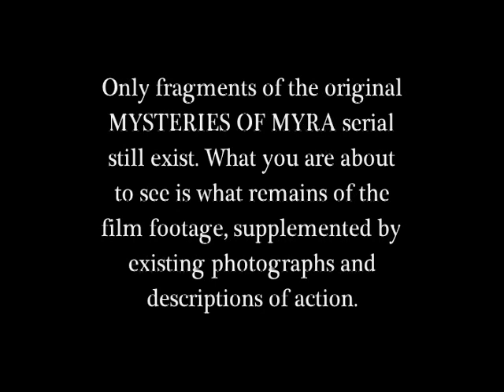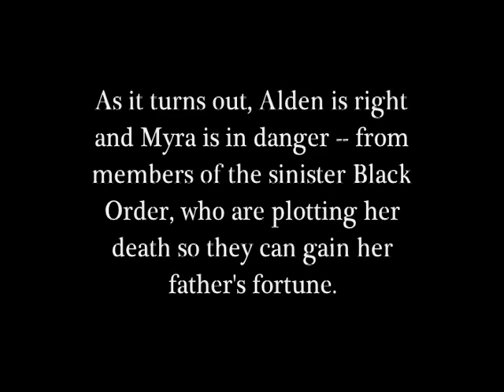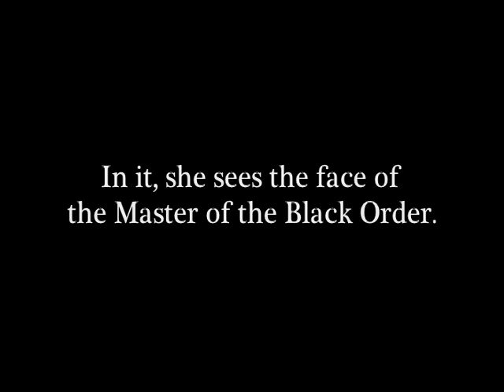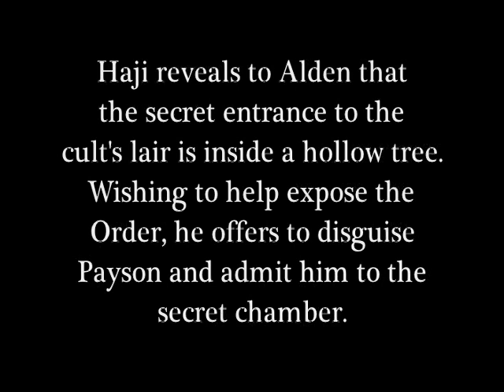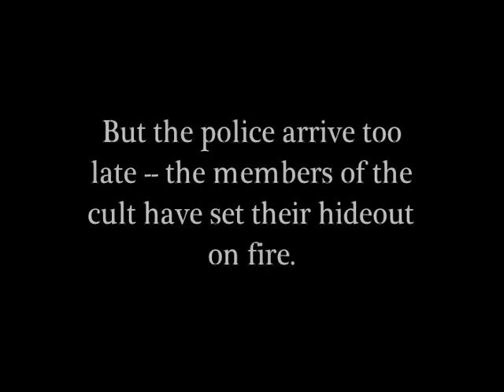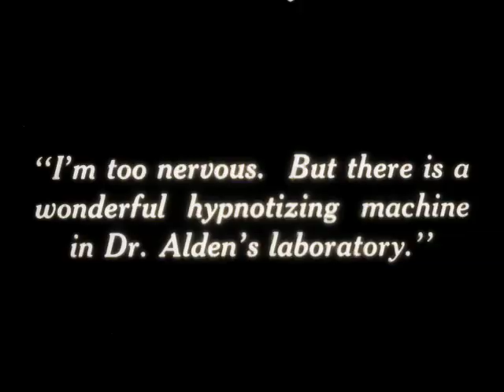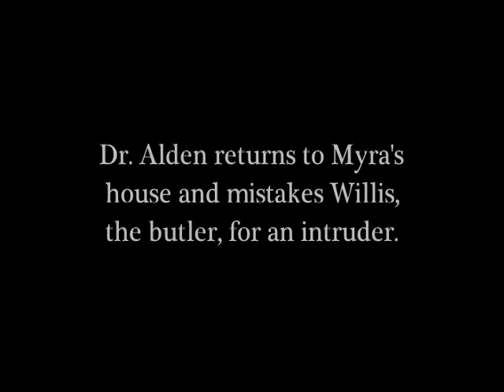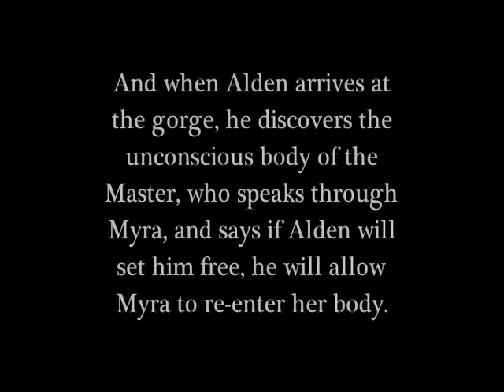THE MYSTERIES OF MYRA Serial Episodes 1-6 Reconstructed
A young woman, Myra Maynard, is marked for death by a devil-cult and her occultist friend Dr. Payson Alden fights to defeat the plans of the malicious Master of the Black Order.

The first "paranormal investigation" film series ever made. Shot in Ithaca, NY. Restored by Eric Stedman, Historical Consultant Terry Harbin.